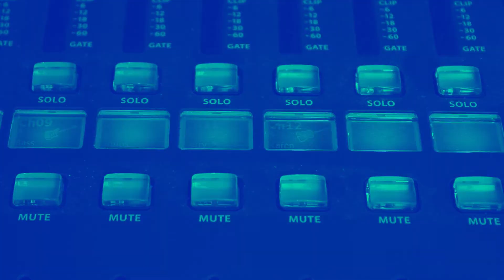Ep.16 "Servizio civile:fallo anche tu e dimmi" con G. Di Cello-NESSUNO DIVENTAEROEDASOLO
Sedicesima puntata del podcast “Nessuno diventa eroe da solo”.